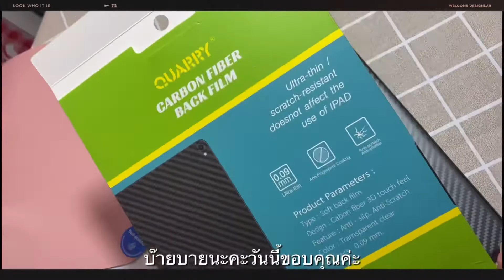ipad ติดฟิล์มอะไรคะ เพ่ๆ| ติดฟิล์มหน้า ติดฟิล์มหลัง | iPenporny Channel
มาตอบคำถามนะคะ

พี่คะ ipad ของพี่ติดฟิล์มอะไรคะ?

iPead Gen9 เครื่องนี้ติดฟิล์มกระดาษ และติดฟิล์มด้านหลังด้วยค่ะ